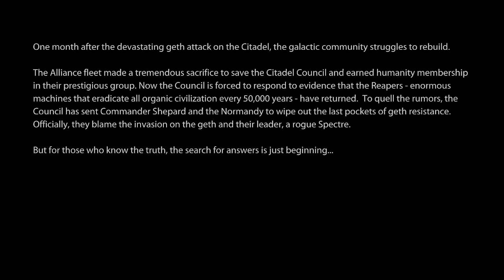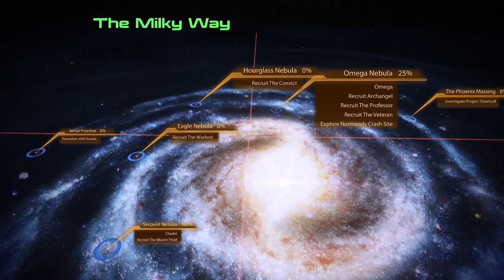Beginning with a Bang | Mass Effect 2 Legendary Edition (Stream 1)